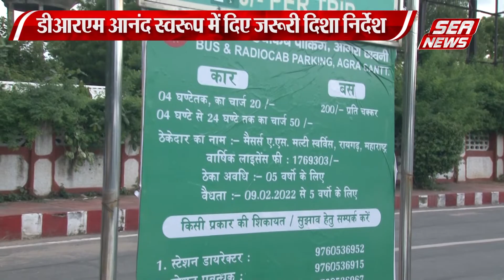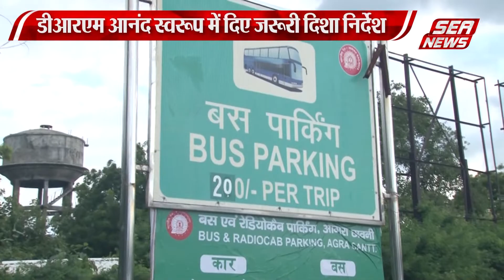आगरा कैंट रेलवे स्टेशन पार्किंग पर विवाद